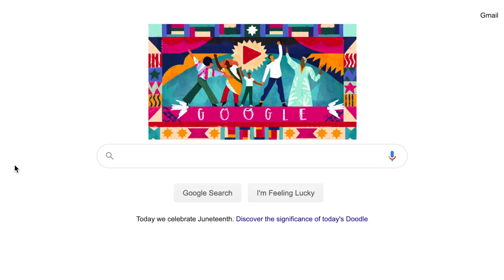A VERY Tipsy Spelling Bee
✨open me ✨

Hey, guys! We tried filming a drunk spelling bee video for you, here it is lol.
-Lyss